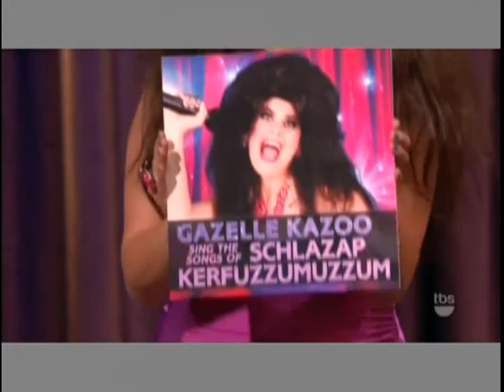Conan 3 Mar 2014: Travolta's Oscar goof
Scientology shill Travolta gets reamed for his Oscar goof.